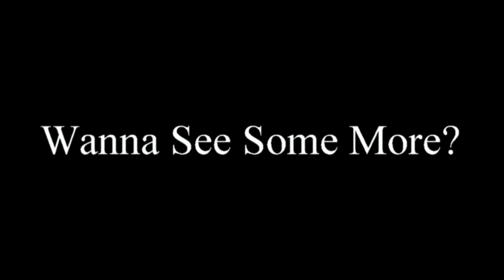WHO YOU GOT SMOKE VS DA COBALT @ DKs AUTUMN FINALE